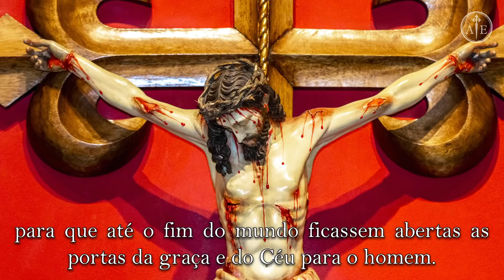Preparando a sua cruz ⎜Dr. Plinio (Conselhos de pai, palavras de fundador, 5 mar. 2021)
Nosso Senhor Jesus Cristo quis encarnar-se e sofrer. Mesmo prevendo tudo quanto fariam com a sua divina humanidade, abraçou a dor e a cruz. É o que Dr. Plinio tratará, no vídeo de hoje.